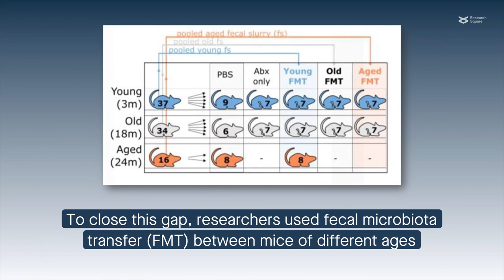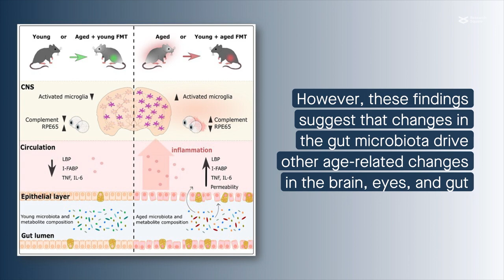Young to aged fecal microbiota transfer reverses hallmarks of the aging gut, eye, and brain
Parker, et al. "Fecal microbiota transfer between young and aged mice reverses hallmarks of the aging gut, eye, and brain." Microbiome (2022)